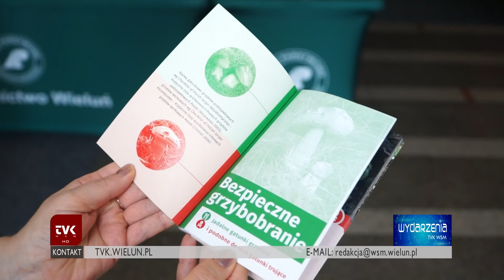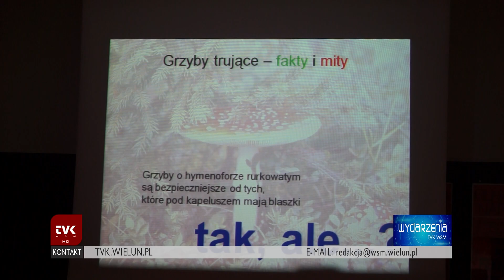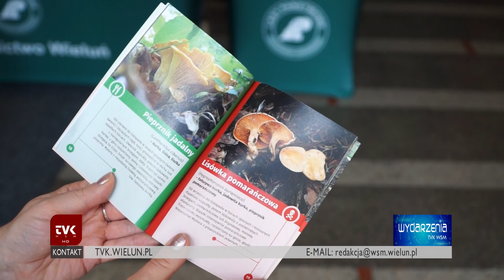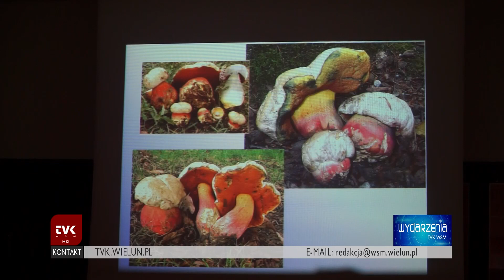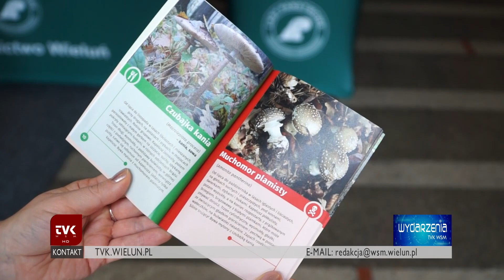TVK WSM - Bezpieczne grzybobranie- spotkanie z leśnikami